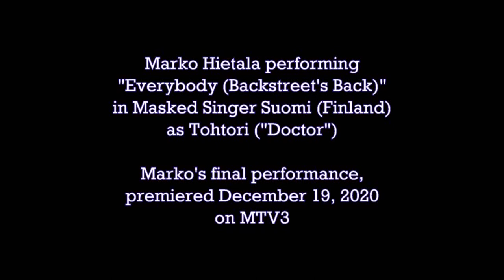Marko Hietala: Everybody (Backstreet's Back) (with English subtitles) - Masked Singer Suomi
Marko Hietala performing "Everybody (Backstreet's Back)" as Tohtori ("Doctor") in Masked Singer Suomi (Finland). The original song is by Backstreet Boys.

The translation is by me. I'm a native Finnish speaker but my English may contain mistakes. The purpose of this video is just to share Marko's journey in Masked Singer with people who don't understand Finnish.

All Marko's performances:

Oct 24: "Eteen ja Ylös" (Elastinen)

Nov 7: "Goodbye Yellow Brick Road" (Elton John)

Nov 21: "Levoton tyttö" (Anssi Kela)

Nov 28: "Kiss" (Prince)

Dec 12: "Gangsta’s Paradise" (Coolio)

Dec18: "Autiosaari" (Tuure Kilpeläinen & Kaihon Karavaani)

Dec 19: "Everybody (Backstreet’s Back)" (Backstreet Boys)